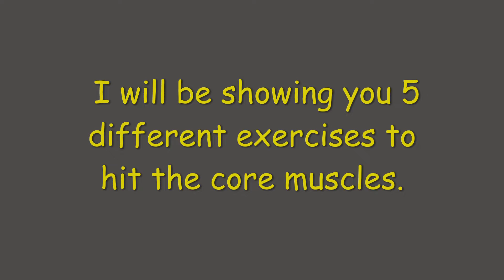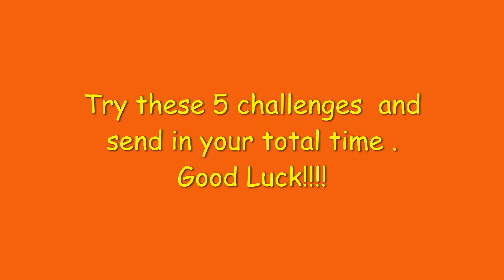On Land Swimming Exercises - Mr Fiteni